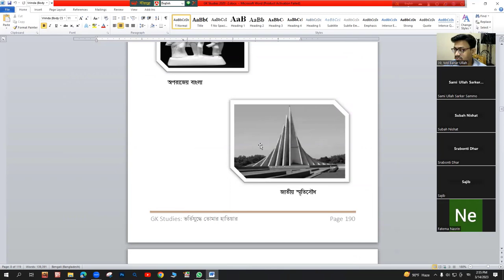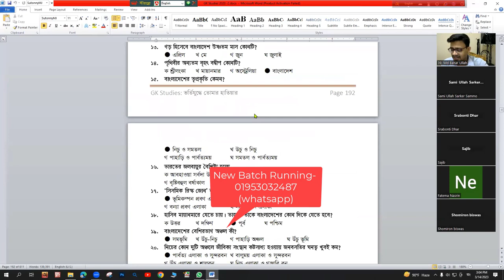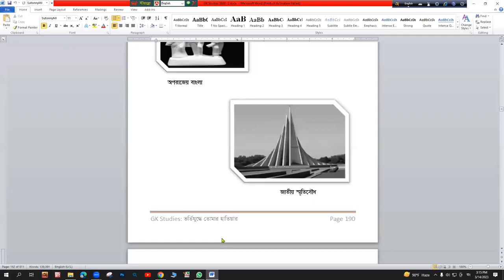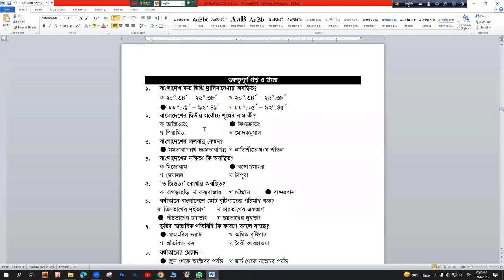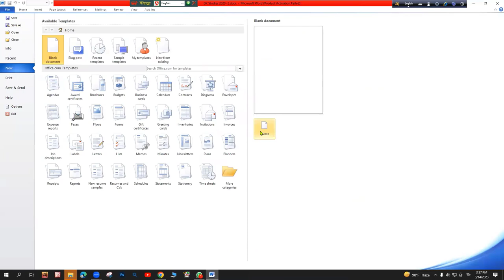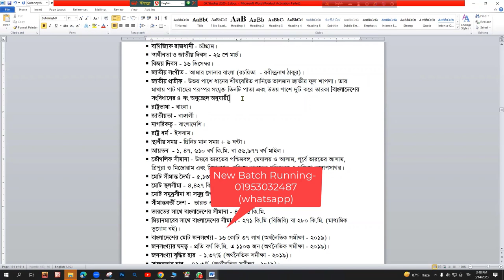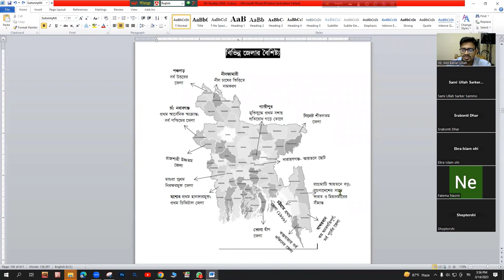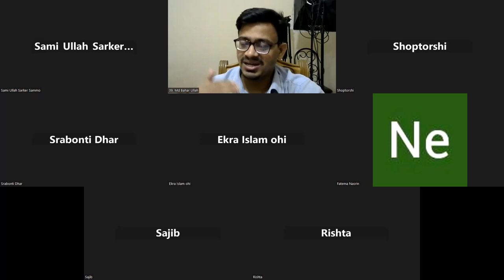CU General Knowledge CLASS - 03 | CU B Unit and CU D UNIT PRIVATE BATCH | সাধারণ জ্ঞান ক্লাস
CU General Knowledge Class - 03 | CU BD UNIT PRIVATE BATCH UNIT 2023

চট্টগ্রাম বিশ্ববিদ্যালয় বি ইউনিট বা খ ইউনিট ভর্তি পরীক্ষার তথ্য ও সাজেশন ২০২২-২০২৩
Chittagong University D Unit Admission test 2022-23